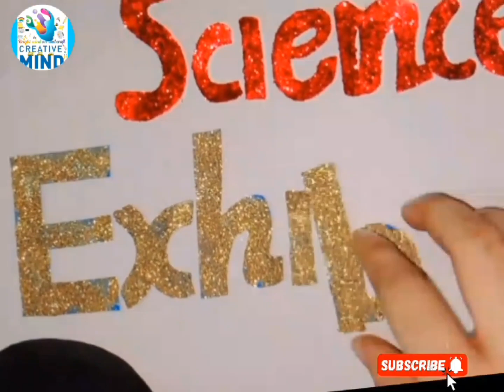HOW TO MAKE A POSTER FOR SCHOOL PROJECT CREATIVE POSTER PRESENTION IDEA SCIENCE EXHIBITION SCHOOL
Hi, here is# bright mind art and craft today I show you how to make a handmade poster for school competition and I give you ideas of large letters and border designs to decorate those posters or any front page of a subject. Do not miss the video if you want to discover a lot of tips for making creative poster presentations on cardboard.
💡COOL HANDWRITING IDEAS 😍📝 😀 CUTE HANDWRITING STYLES FOR HEADINGS & SCHOOL NOTES
EASY BORDER & CORNER DESIGNS FOR PROJECTS (3) 💜  PROJECT WORK DESIGNS💜💜 How to DRAW a cute UNICORN
PAPER CUT BANNERS for TITLES ✨ BEAUTIFUL WAYS TO WRITE A TITLE 💖 AESTHETIC NOTES: HEADERS & BANNERS

Cute notes video about how to make creative poster presentation designs. The theme that I have chosen as an example to decorate the cardboard has been “autumn”. On the other hand, in the video I share with you easy letters designs to draw in a poster title.

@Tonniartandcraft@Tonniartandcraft